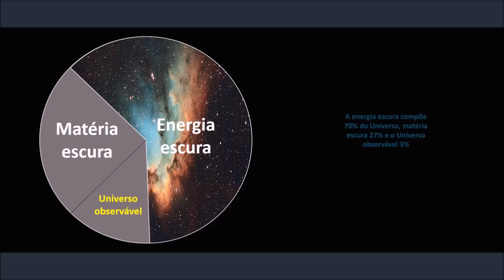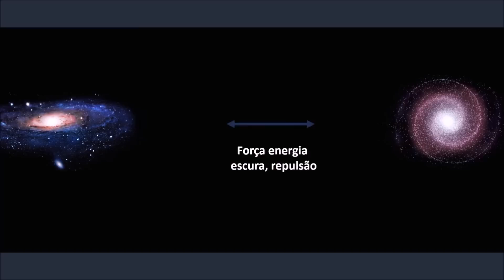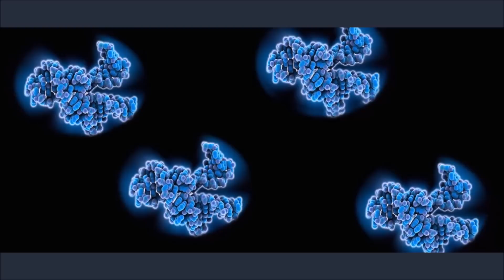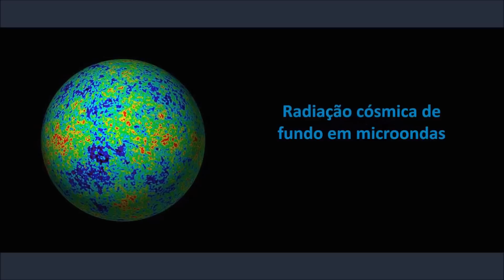ENERGIA ESCURA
Dominando mais de 70% do Universo, a energia escura ainda é um mistério para os cientistas.